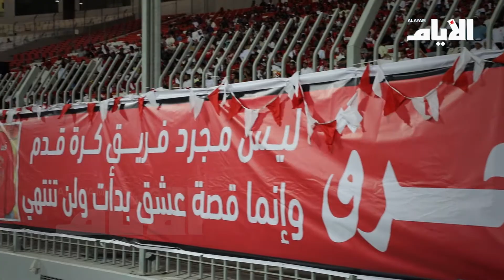ماهو تقييم رئيس اتحاد القدم لبطولة الدوري ورعاية NBB؟